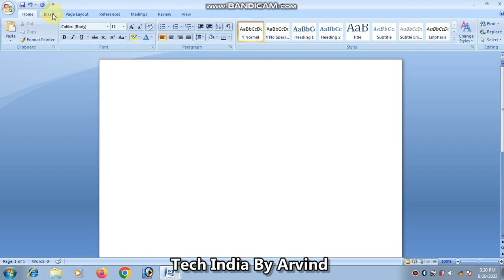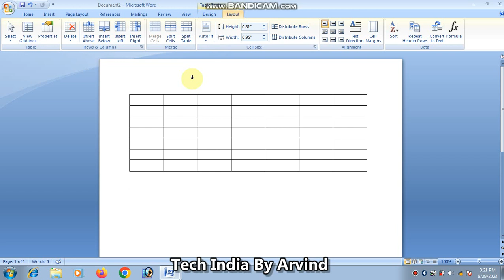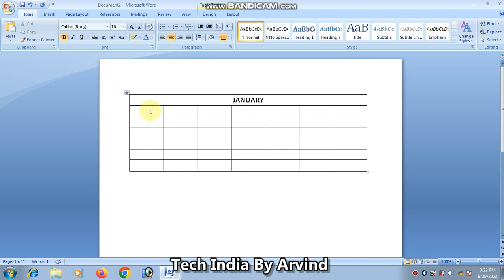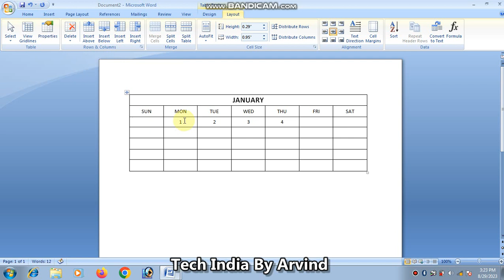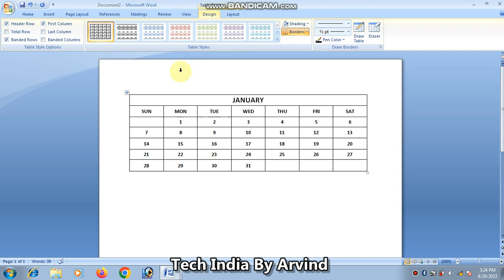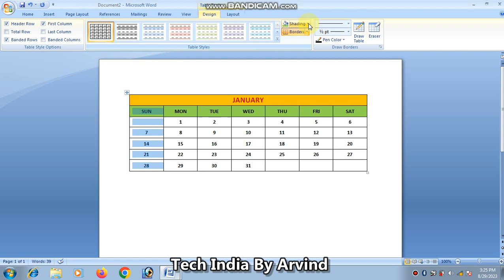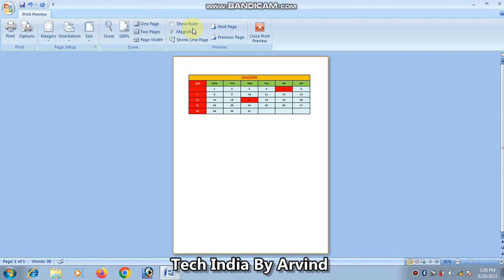month calendar design in ms word| word me calender kaise banaye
month calendar design in ms word| word me calender kaise banaye calender2023 wordtutorialinhindi writing copy page drawing in word